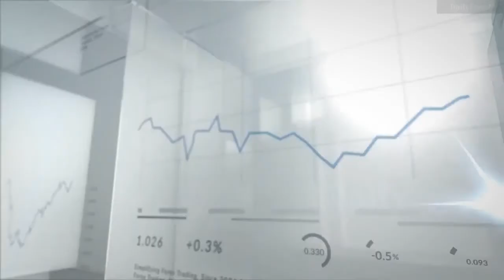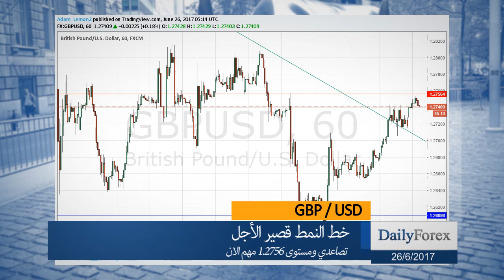ملخص اسواق العملات ليوم الاثنين 26/06/2017 من موقع ديلي فوركس